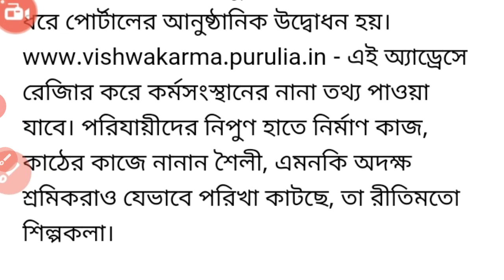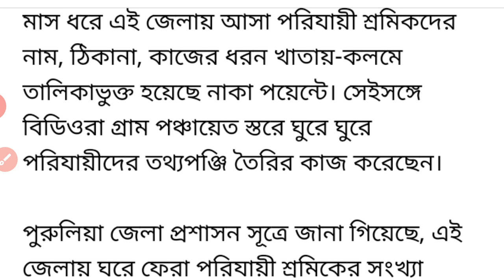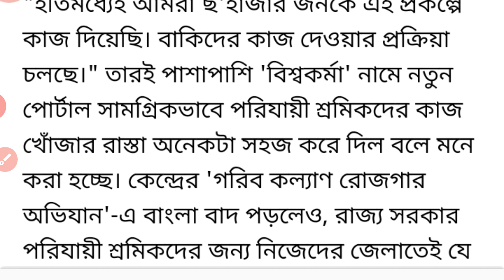বেকার ছেলে মেয়েদের জন্য নতুন এক প্রকল্প শুরু | উদ্বোধন করলেন মমতা বন্দ্যোপাধ্যায় পশ্চিমবঙ্গে